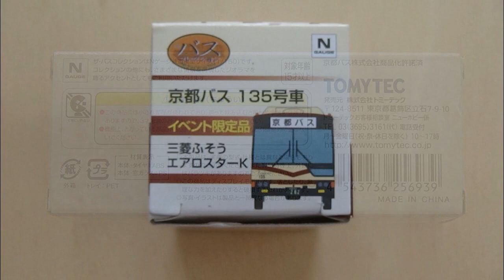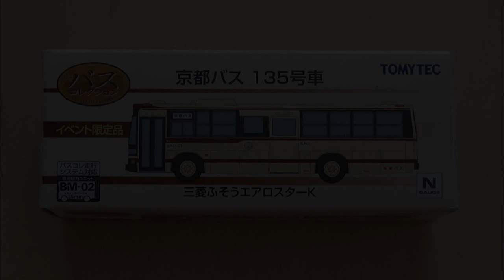鉄道模型【Ｎゲージ特別編】バスコレクション・京都バス135号車【開封動画】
トミーテックのバスレクション・京都バス135号車の開封動画です。
一般流通品ではない、オリジナルのものです。